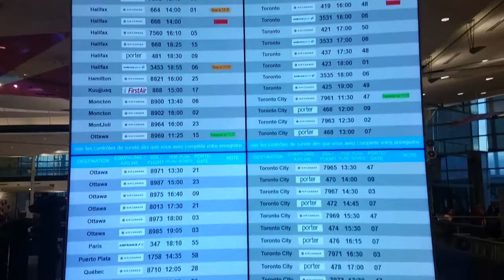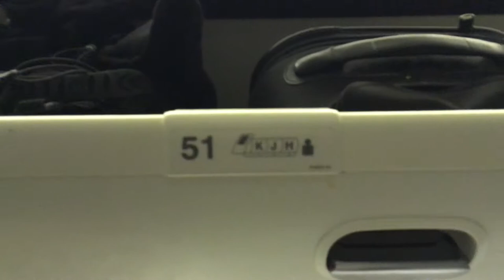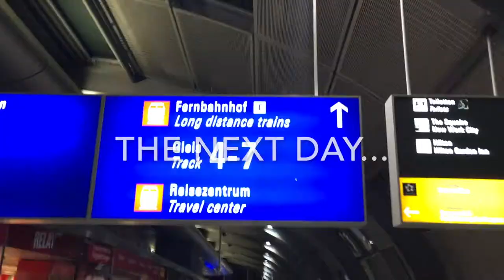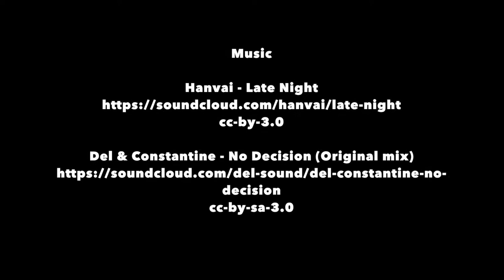Plane, train, a surprise choir and a Christmas market - Vlog 0007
Vlog 0007 - Dec 1st 2017

Whereto I fly to Frankfurt, Germany, take a train to Cologne, walk through a Christmas market and encounter an impromptu choir.

Music

Del & Constantine - No Decision (Original mix) - cc-by-sa-3.0